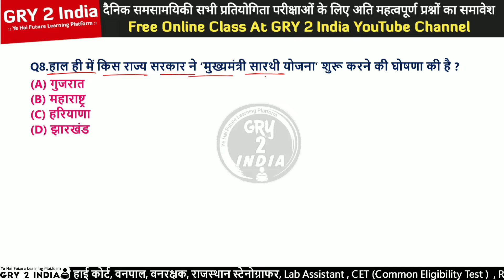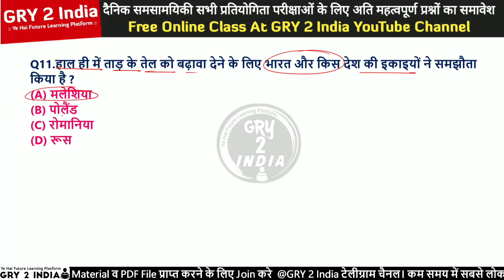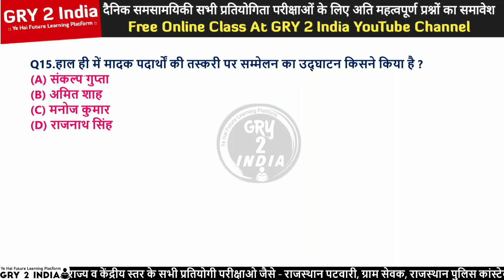GRY 2 India Dose 81 / current affairs today / current affairs in hindi / daily current affairs